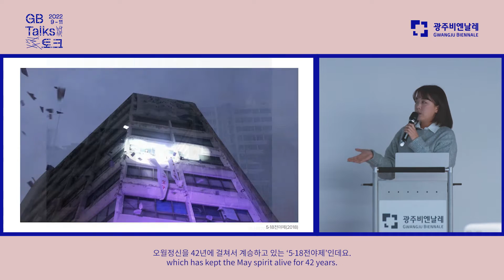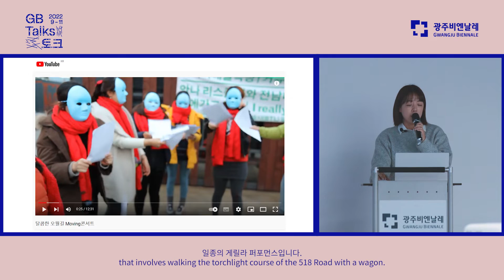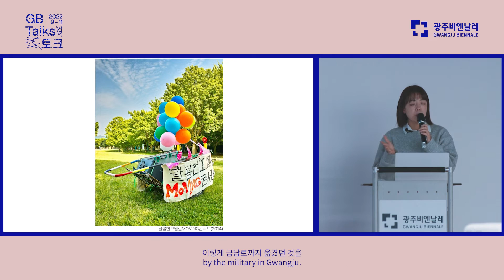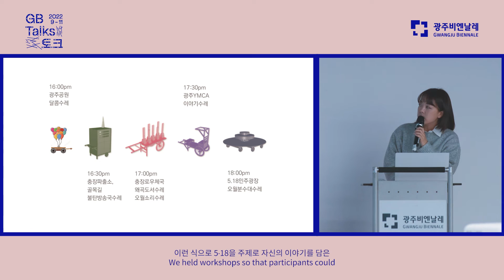2022년 10월 GB토크 ｜ 광주 만들기 – 5·18 ｜김꽃비(독립기획자) (2)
(재)광주비엔날레는 '광주 만들기'라는 제목으로 지난 10월 26일 수요일 10월 GB토크를 진행했습니다.

-예향 광주의 탄생과 로컬의 문화정치. 김봉국 교수(전남대학교 호남학연구원)
-광주 만들기 – 5·18. 김꽃비(독립기획자)
-광주 만들기 – 예향(독립큐레이터)